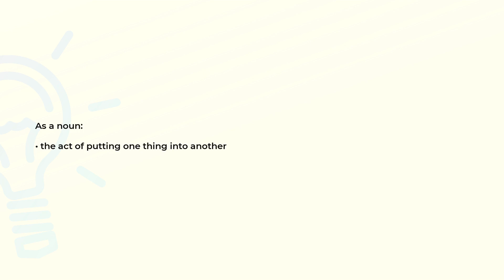What is the meaning of the word INSERTION?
Definition and spelling of the word INSERTION.

(00:00) Intro
(00:08) As a noun
(00:15) Spelling

As a noun (00:08):
• the act of putting one thing into another